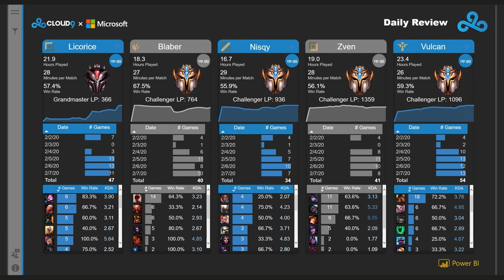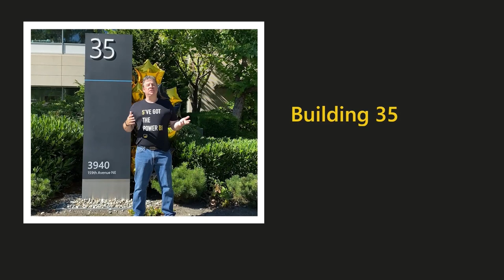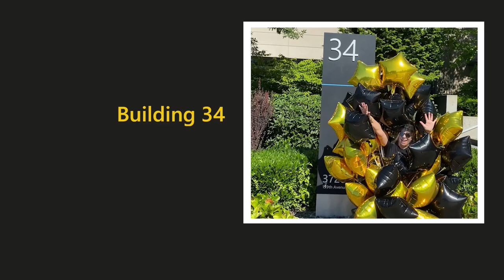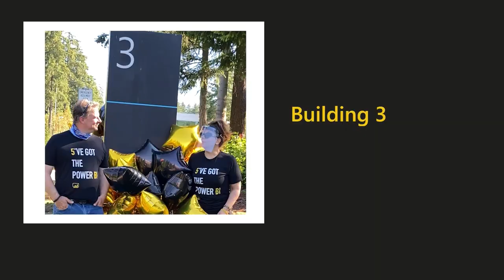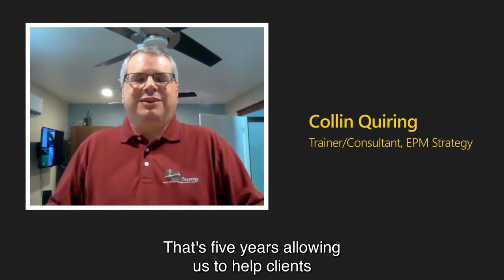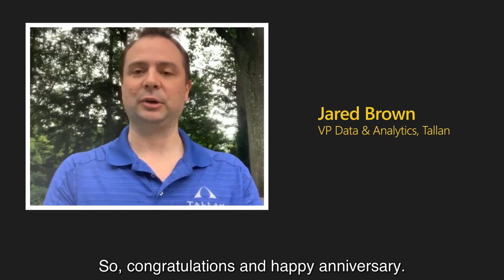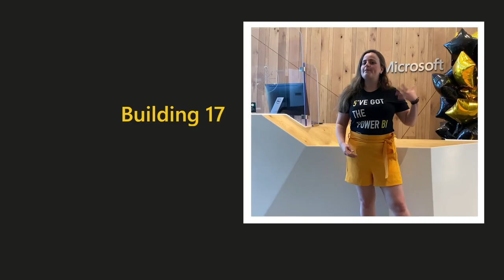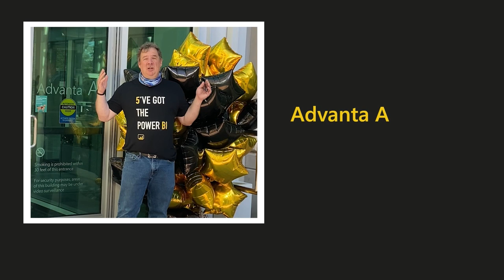Thank you to the Power BI Community for five Years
Watch this event to see how the PowerBI Community empowers people and hear directly from community members, Microsoft MVP's, customers, and partners. To celebrate Microsoft's Power BI five year milestone, we thank the entire Power BI Community for their dedication and amazing contributions.